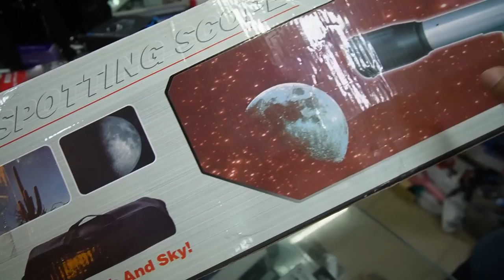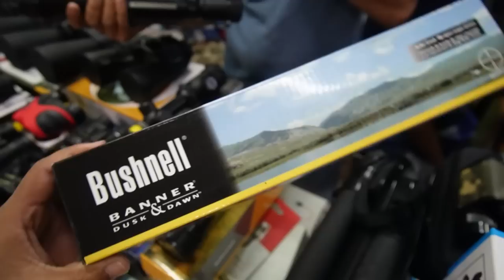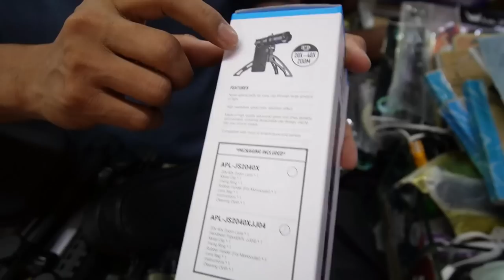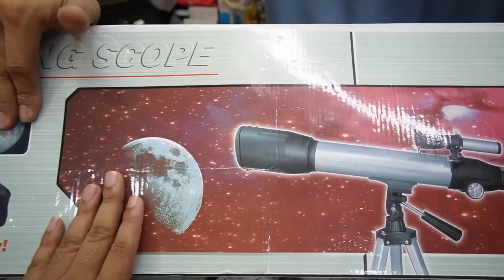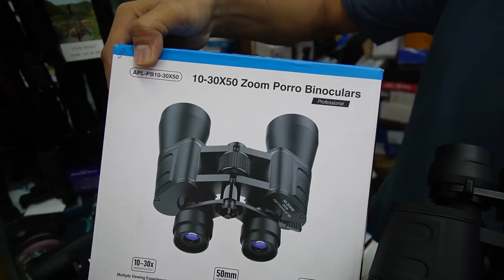পাইকারি 🔥দামে Binoculars 🔭 কিনুন | durbin price in Bangladesh | binocular price in bangladesh 2022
binocular #​​price # bangladesh
MULTIMART INC.
Shop # 372, Level # 3, Multiplan Center,
আপনার পণ্য বা প্রতিষ্ঠানের বিজ্ঞাপনের জন্য ই-মেইল করুন -